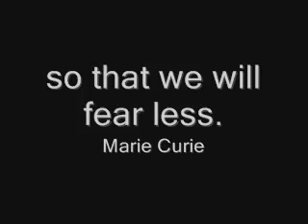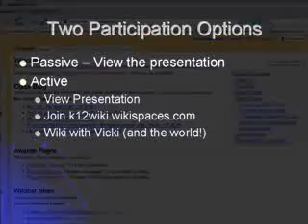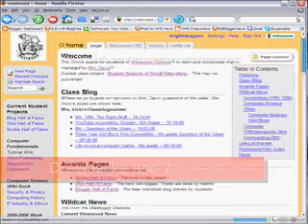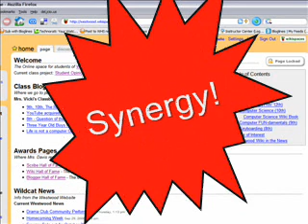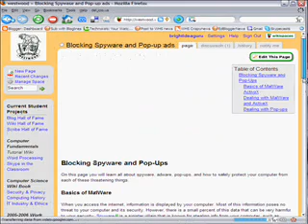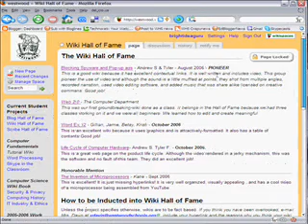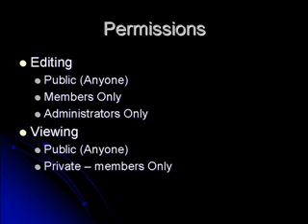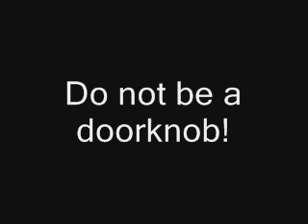Wikis in the Classroom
Award winning teacher, Vicki Davis, demonstrates how she uses wikis to teach.  This 28 minute video was part of the k12 online conference and has been viewed by many teachers.  It outlines the 7 pedagogical uses of wikis and also gives information on what a wiki is and how to use it.

Producer, Editor, performer: Vicki A Davis